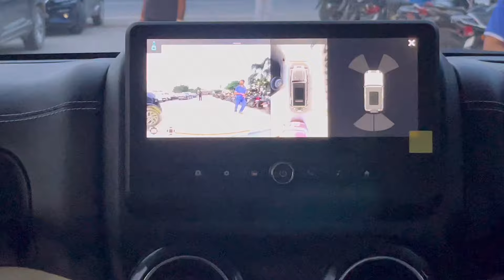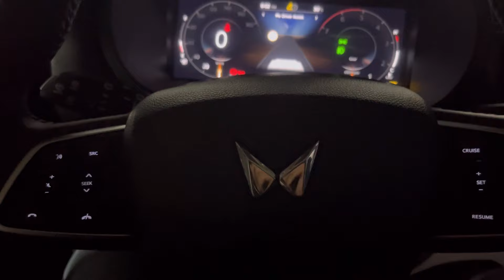Thar Roxx 5 door Details video || first Drive Review || on road price,features,top model , Miledge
MADHUBANI_BIKER